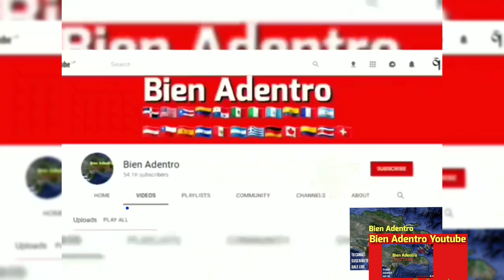Bien Adentro en la historia:Pepe Rosario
la historia de los hermanos Rosario, y aquel 19 de marzo del 1983